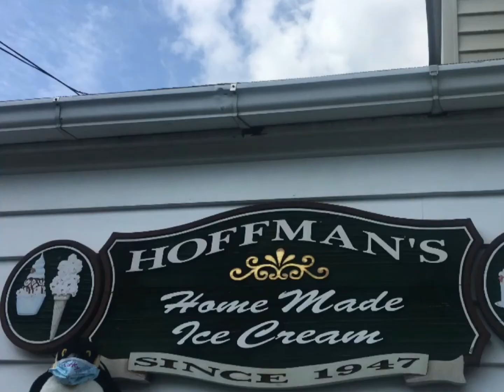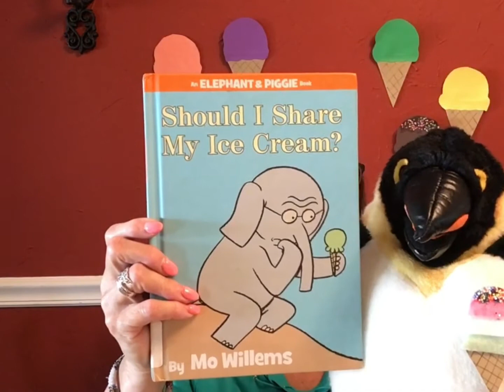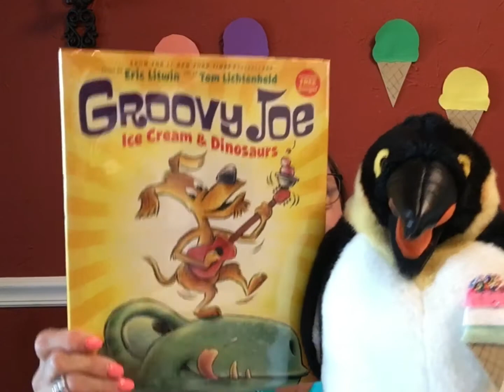Corky Loves Ice Cream!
Corky and Ms. Denise will make ice cream.  Join us for some ice cream fun!  We might even visit a local ice cream store.  I scream, you scream, we all scream for ice cream!